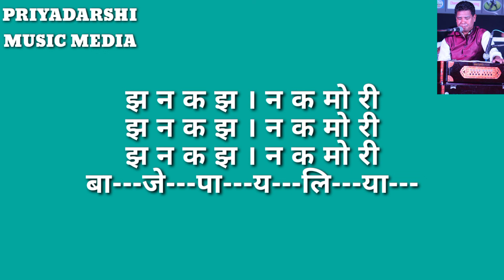राग-यमनकाे तान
राग-यमनकाे तान कसरी गाउने